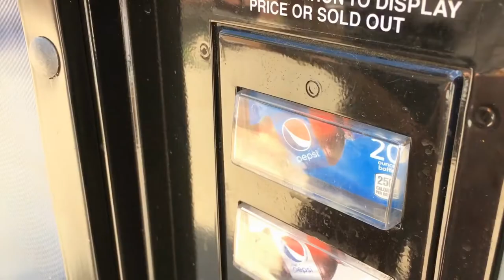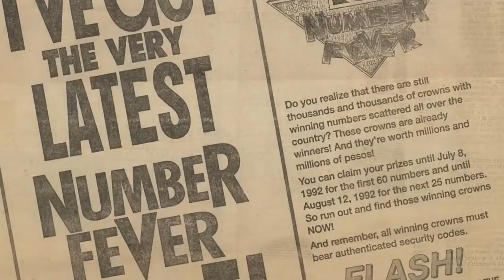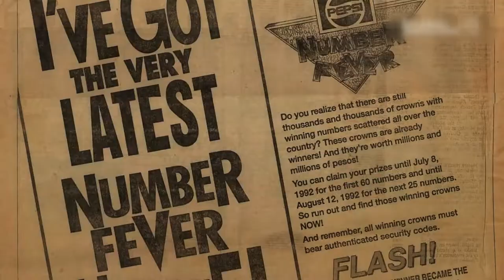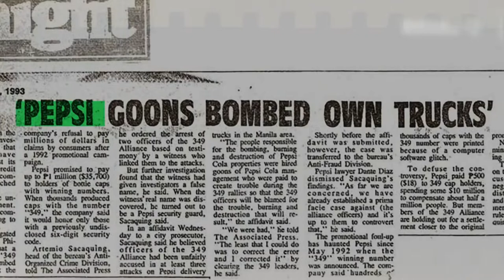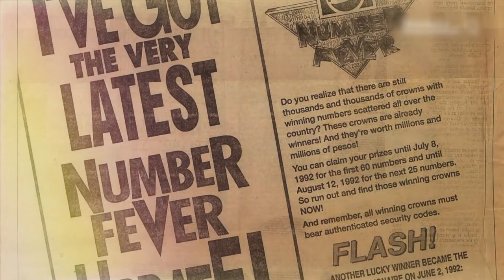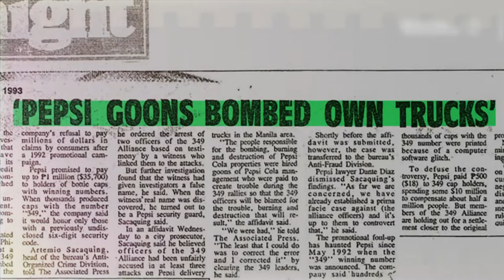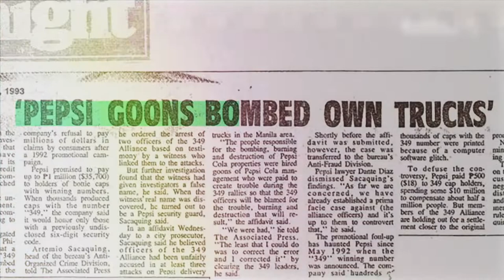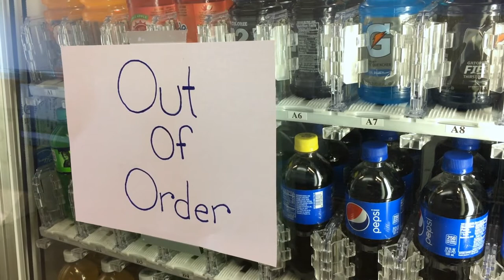Pepsi 349 Number Fever | Dark History of 90s Pepsi Marketing Strategies Documentary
Decades ago, a marketing stunt promised Philippine soda drinkers a chance at a million pesos. But an error at a bottling plant led to 600,000 winners—and to lawsuits, rioting, and even deaths.

In February 1992, Pepsi Philippines (PCPPI) announced that they would print numbers, ranging from 001 to 999, inside the caps (crowns) of Pepsi, 7-Up, Mountain Dew and Mirinda bottles. Certain numbers could be redeemed for prizes, which ranged from 100 pesos (about US$4) to 1 million pesos for a grand prize (roughly US$40,000 in 1992), equivalent to approximately 23 years of earnings at 118 pesos per day, the minimum wage in the Philippines at the time. Pepsi allocated a total of US$2 million for prizes. Marketing specialist Pedro Vergara based Pepsi Number Fever on similar, moderately successful promotions that had been held previously in Vergara's geographic area of expertise, Latin America.

Pepsi Number Fever was initially wildly successful, and increased Pepsi's market share from 4% to 24.9%. Winning numbers were announced on television nightly. By May, 51,000 prizes had been redeemed, including 17 grand prizes.

On May 25, the nightly ABS-CBN Channel 2 News broadcast announced that grand prize number for that day was 349. Grand prize-winning bottle caps were tightly controlled by PepsiCo; two bottles with caps with that day's winning number printed inside of them, as well as a security code for confirmation, had been produced and distributed. However, because of a computer error, 800,000 regular bottle caps had also been printed with the number 349 (but without the security code). Theoretically, these bottle caps were cumulatively worth US$32 billion.

Thousands of Filipinos rushed to Pepsi bottling plants to claim their prizes. PCPPI initially responded that the erroneously printed bottle caps did not have the confirmation security code, and therefore could not be redeemed. After an emergency meeting of PCPPI and PepsiCo executives at 3:00 a.m., the company offered 500 pesos ($18) to holders of mistakenly printed bottle caps, as a "gesture of good will". This offer would be accepted by 486,170 people, at a cost to PepsiCo of US$8.9 million (240 million pesos).

[00:00] ‘Cola Wars’
[00:52] Pepsi’s marketing strategy breakthrough
[02:09] Market dominance competition
[02:42] How Pepsi’s marketing strategy works
[03:47] Things were looking great for Pepsi
[04:11] The first incident occurred
[05:14] The deadly number
[06:42] Pepsi were the one behind the chaos?
[07:21] Vicente del Fierro - the man who stood up against all these chaos
[08:12] Fallen of the Hero
[08:48] Pepsi’s wings were severed down

How did Pepsi cause riots in the Philippines
Why did Pepsi fail in Philippines
Did 349 win against Pepsi
Is Pepsi still in the Philippines
Why did the Pepsi ad fail
Who is in the new Pepsi commercial
Who is the girl in the Pepsi commercial
What is the message of Pepsi advertisement
What was controversial about the Pepsi ad
What was the controversial Pepsi commercial
How was Pepsi affected by the Kendall Jenner ad
What were the results of the Pepsi Challenge
Was the Pepsi Challenge successful
Why did the Soviet Union want Pepsi so badly
Who is bigger Coca-Cola or Pepsi
Did Pepsi ever outsell Coke
Why does Pepsi taste better than Coke
What is the number 1 selling soda
Which is older Pepsi or Coke
Is Pepsi richer than Coke
What is the oldest soda
What's the oldest soft drink in us
What is the oldest brand soda
Which is older Coke or Dr. Pepper
Which sodas are no longer made
What's Dr. Pepper made of
What is the weirdest soda in the world
Which soda made a comeback
What soda did a pharmacist not invent
What was the biggest riots in history
What are the types of riots
What are some recent protests
What are the biggest riots in American history
What is the most famous riot
Which country has most number of riots

Take action!
📬 I Gema Consult
🌏 I Accounting & HR Services I Bali